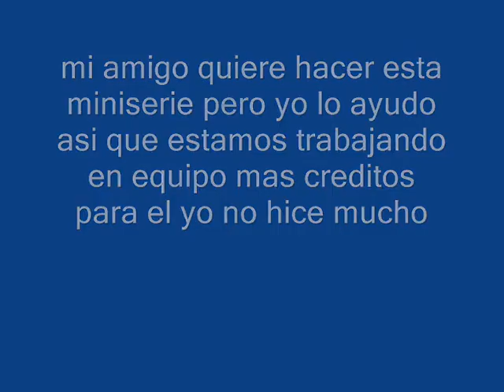Miniserie : La gran pregunta ( Loquendo )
esto empieza por que un amigo queria hacer su primer vidieo con imagenes habladas entonces estamos el y yo en la serie que subiremos en mi canal puesto que el no quiere un youtube asi que la subiremos aqui la serie en general no durara mas de 5 minutos o quiza si depende de mi amigo y yo